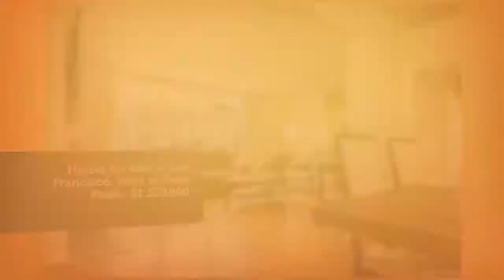House for sale in San Francisco, West of Twin Peaks, $1,350,000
3 Bedrooms
2 Bathrooms

San Francisco, West of Twin Peaks, California